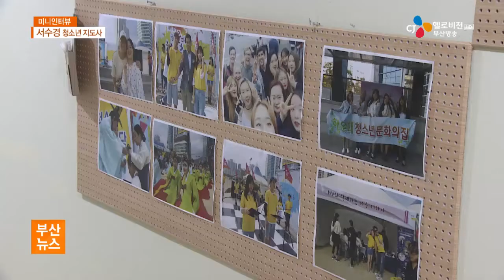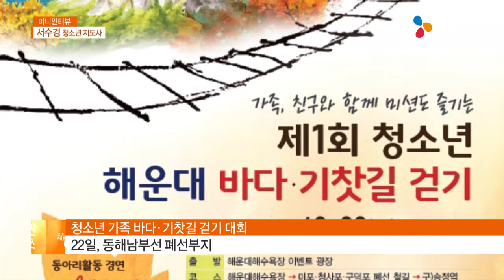미니인터뷰 서수경 청소년 지도사 (16. 10. 10)